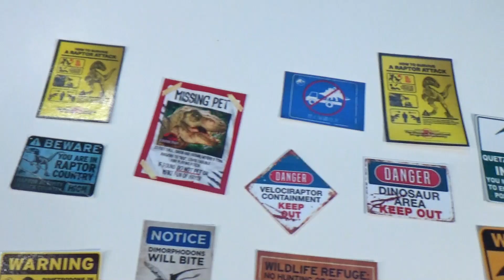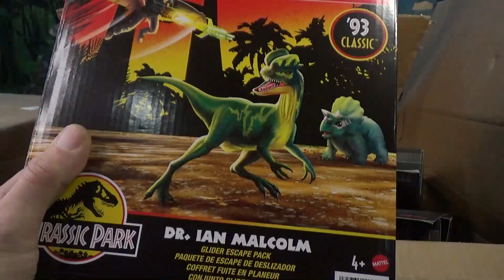Mattel Kenner 93 'Classic Track & Explore Dr. Ian Malcolm Dr. Alan Grant Hammond Collection!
Check out Jurassic Petes Esty shop for Lots of Great printed & custom Jurassic World stuff!